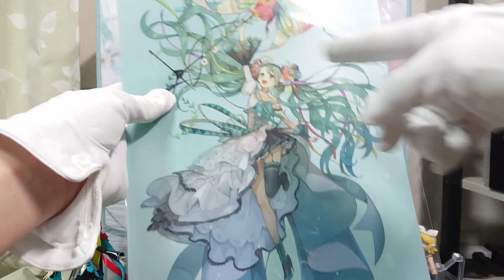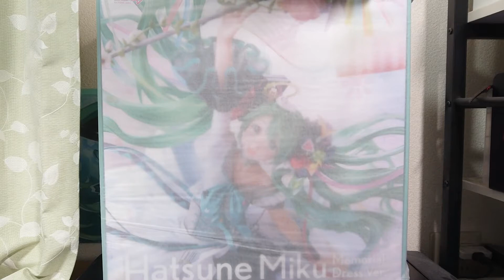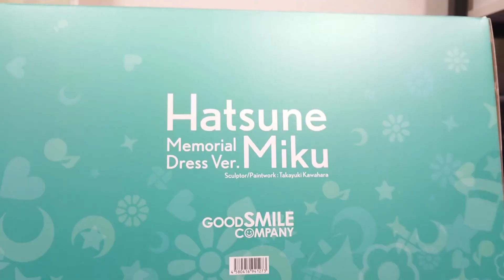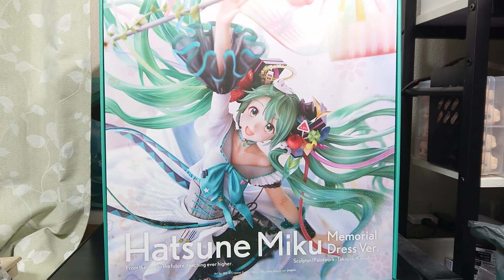【ミクの日記念！】 初音ミク メモリアルドレスVer. レビュー！